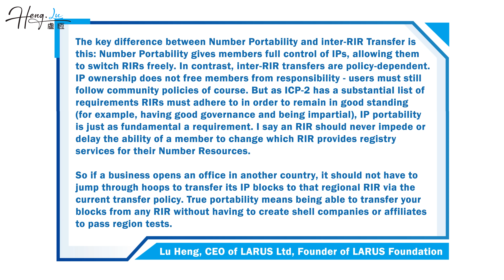Speaker Series19:Lu Heng on Number Portability - True IP Ownership, no Red tape, but Duty remains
In this short video, Lu Heng explores:

- What Number Portability truly means for IP address ownership
- Why Inter-RIR Transfers can limit your control
- How Number Portability empowers ISPs, telecoms, and organizations
- Why full IP ownership still comes with community responsibilities

If you're an internet service provider, cloud operator, or policymaker, this video clarifies a crucial issue in today’s internet governance debate.

True ownership. True choice.

📩 Questions or want to know more? Reach out directly, we’re here to help.

heng.lu